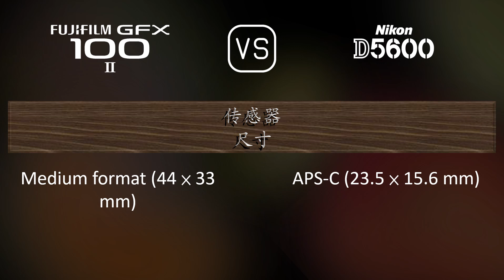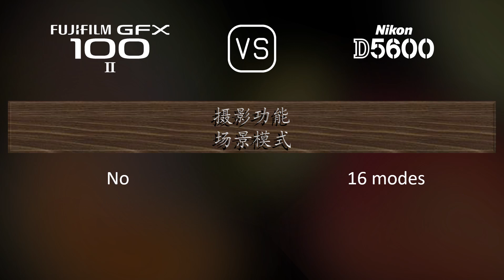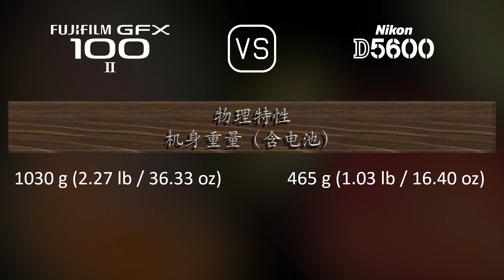Fujifilm GFX 100 II 与 Nikon D5600 的规格比较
本视频是 Fujifilm GFX 100 II 与 Nikon D5600 的功能概述和规格比较 (comparison of specifications)，希望对您有所启发。感谢您的支持。

00:25 推出
00:33 机身
00:40 传感器
01:01 图片
01:16 光学与对焦
01:41 屏幕
01:58 取景器
02:13 摄影功能
03:06 录像功能
03:20 贮存
03:24 连接性
03:49 物理特性
04:07 杂项